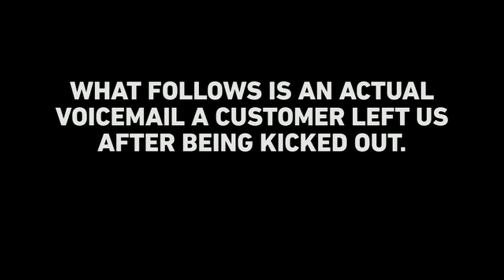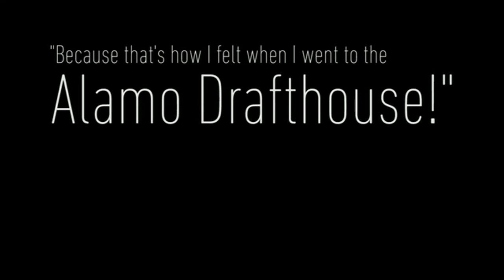OT TV #4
[OT] Off Topic: Algo que está fora do tema principal de uma discussão. Assunto engraçado ou curioso. Lista de referência ou gracinhas da colmeia.